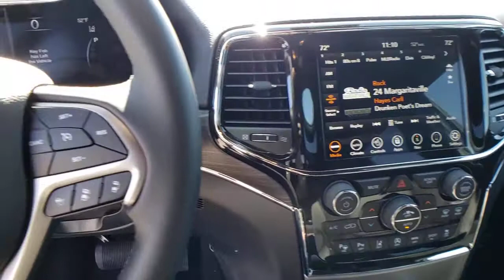2021 Jeep Grand_Cherokee North Las Vegas, Paradise, Henderson, Boulder City, Summerlin South, NV J58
Bright White Clear Coat New 2021 Jeep Grand_Cherokee available in Las Vegas, Nevada at Jim Marsh Chrysler Jeep. Servicing the Paradise, Henderson, Boulder City, Summerlin South, NV area.
2021 Jeep Grand_Cherokee 80th Anniversary 4x2 - Stock#: J5847 - VIN#: 1C4RJEBG0MC624123

8575 W. Centennial Pkwy

Heated Seats Navigation Sunroof Satellite Radio iPod/MP3 Input TRANSMISSION: 8-SPEED AUTOMATIC (850R... 80TH ANNIVERSARY LUXURY GROUP. FUEL EFFICIENT 26 MPG Hwy/19 MPG City! Bright White Clear Coat exterior 80th Anniversary trim KEY FEATURES INCLUDE: QUICK ORDER PACKAGE 2BK 80TH Engine: 3.6L V6 24V VVT UPG I w/ESS Transmission: 8-Speed Automatic (850RE) (MAKE) Front Accent/Body Color Fascia Parallel & Perp Park Assist w/Stop Rain Sensitive Windshield Wipers Granite Crystal Exterior Badging Body Color Door Handles Body Color Shark Fin Antenna Rear Accent/Body Color Fascia Black Roof Molding Dark Headlamp Bezel Finish Body Color Claddings Granite Crystal Exterior Mirror Caps Jeep 80th Anniversary Badges Berber Floor Mats w/80th Anniversary Tag Advanced Brake Assist Jeep 80th Anniversary Edition Full Speed FWD Collision Warn Plus Granite Crystal/Black Grille LT Tungsten Interior Accent Stitching Dark Day Light Opening Moldings Piano Black/Anod Gunmetal Interior Accents Adaptive Cruise Control w/Stop Dark Lens 80TH ANNIVERSARY LUXURY GROUP 506 Watt Amplifier Power Tilt/Telescope Steering Column Cargo Compartment Cover Premium Alpine Speaker System Active Noise Control System Heated Second Row Seats Dual-Pane Panoramic Sunroof Ventilated Front Seats ENGINE: 3.6L V6 24V VVT UPG I W/ESS (STD) TRANSMISSION: 8-SPEED AUTOMATIC (850RE) (MAKE) (STD) Navigation Power Liftgate Back-Up Camera Satellite Radio iPod/MP3 Input WHO WE ARE: Of course there are many reasons but perhaps the most important is the incredible service we offer. From taking our time to ensure our customers have the best car buying experience when choosing a new vehicle to making sure each of our clients obtain the car loan and lease that he/she is most comfortable with Fuel economy calculations based on original manufacturer data for trim engine configuration. Please confirm the accuracy of the included equipment by calling us prior to purchase.